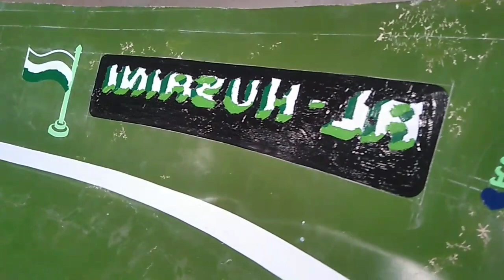Speed boat graphics in the mold | boat body painting | body Graphics vector